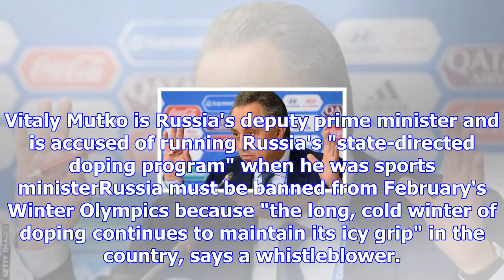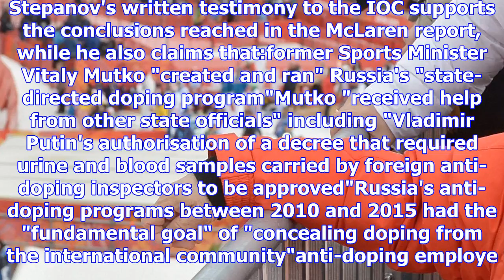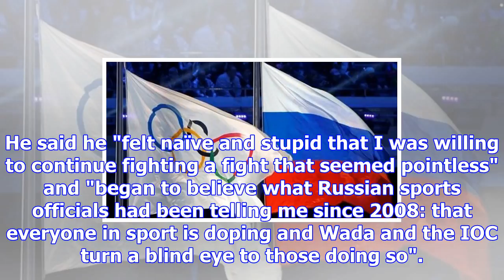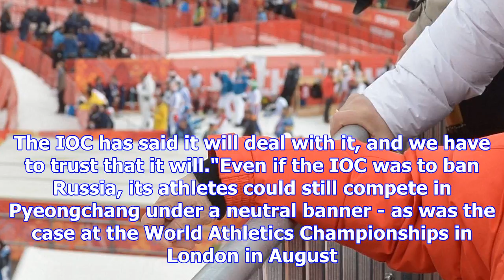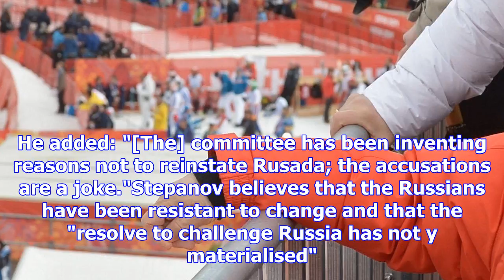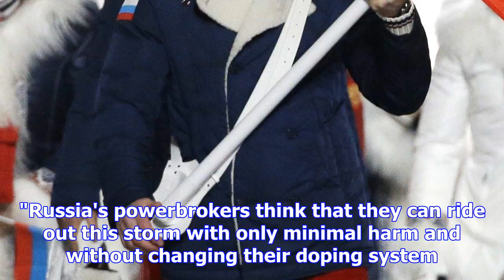Russian doping: 'nation must be banned from winters'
Vitaly Mutko is Russia's deputy prime minister and is accused of running Russia's "state-directed do...